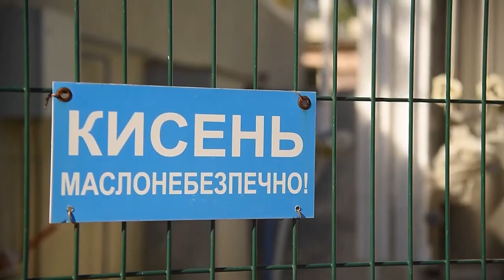Росія розгорнула в Україні антивакцинну пропаганду - РНБО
Рада національної безпеки та оборони заявила, що Росія розгорнула в Україні антивакцинну пропаганду в соцмережах.

Виявили чимало телеграм-каналів, які поширюють фейки, щоб зменшити рівень вакцинації серед українців.